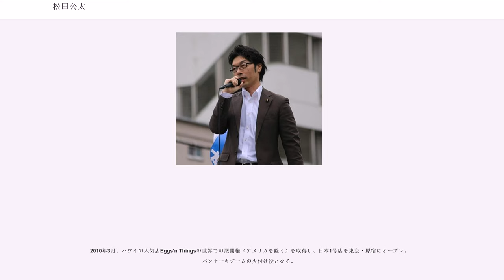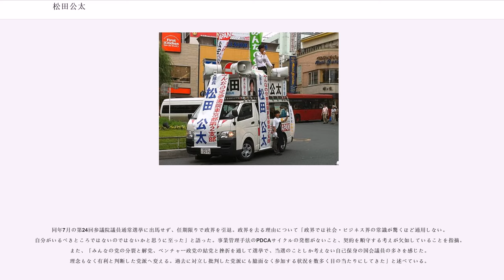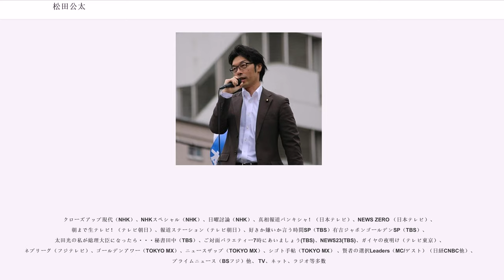松田公太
松田 公太（まつだ こうた、1968年12月3日 - ）は、日本の実業家、政治家。参議院議員（1期）。タリーズコーヒージャパン創業者。

みんなの党筆頭副幹事長、広報委員長、参議院国会対策委員長、東京都総支部長、日本を元気にする会代表などを歴任し2016年に政界引退。

1968年、母の実家宮城県塩竈市にて出生し、幼少期は東京で過ごす。

1973年に水産会社に勤める父の転勤でセネガルのダカールに渡り、1978年に帰国。

1979年にアメリカ合衆国マサチューセッツ州レキシントンに渡り高校までを過ごす。中学・高校とサッカー部に所属し、州大会で2度準優勝を経験した。

1986年に日本に帰国して筑波大学国際関係学類に入学し、大学4年までアメリカンフットボール部に所属した。この間に弟が若くして亡くなる。

1990年、大学を卒業し、三和銀行（現・三菱UFJ銀行）に入行。土浦支店に配属された後、1992年4月に赤坂支店、1995年1月に池袋西口支店に配属。

同年12月に親友の結婚式で渡米した際にスペシャルティーコーヒーに出会い、その後アメリカ・シアトルのタリーズコーヒーと日本での展開の交渉を続ける。

1996年6月、高校時代から描いていた食分野での起業を実現するため三和銀行を退行。

同年9月にシアトルのローカルコーヒー店（当時5店舗。後に倒産）の「タリーズ」経営者と日本での営業権を交渉し、1997年1月にタリーズコーヒーの日本での1年間の独占契約権を得て、8月7日に東京都中央区銀座にタリーズコーヒー1号店を開店。開業資金のために借金7千万円を背負い、それを全額返す為に朝から晩まで店に立ち続けた。

1998年5月にタリーズコーヒージャパン株式会社を設立し、代表取締役社長に就任。

2001年にナスダック・ジャパン（現・ヘラクレス）に株式を上場し、2002年に持株会社体制に移行（フードエックス・グローブ株式会社）。

2004年にフードエックス・グローブをMBOにより非上場化し、2005年に日本における「Tully's」商標権を完全取得。

2006年には伊藤園に安定株主として過半数の株式を売却。

2007年に世界経済フォーラム（ダボス会議）の「Young Global Leaders」の1人に選出される。その後、1年かけて全店を回り、タリーズコーヒージャパン株式会社社長を退任。

2010年3月、ハワイの人気店Eggs'n Thingsの世界での展開権（アメリカを除く）を取得し、日本1号店を東京・原宿にオープン。パンケーキブームの火付け役となる。

タリーズコーヒーの社長を退任し、海外の和食ブームを予感し、和食店の展開を考えシンガポールで新たな事業を模索していた最中に、旧知だった浅尾慶一郎衆院議員（当時、みんなの党）に「一緒に日本を立て直そう」と誘いを受けたのが政界入りのきっかけだった。
2010年7月11日投開票の第22回参議院議員通常選挙に出馬（みんなの党公認、東京都選挙区）。選挙では堀江貴文、藤田晋、経沢香保子の支援を受け、小池晃（日本共産党）を降して最下位当選を果たす。

2010年9月29日、中国建国61周年を祝うレセプションに出席した。

2012年、みんなの党広報委員長及び東京都総支部長、2013年8月に党筆頭副幹事長、10月に党参議院国会対策委員長代理、2014年4月に党参議院国会対策委員長などを歴任。9月には参議院議院運営委員会理事に就任した。

同年11月28日、みんなの党解党に伴い無所属となり、12月18日に井上義行、山田太郎、山口和之、田中茂、行田邦子とともにみんなの党の参議院会派を離脱し、新会派「日本を元気にする会」を結成し、会派代表者に就任。

2015年1月に井上、山田、山口と次世代の党を離党したアントニオ猪木を加えた5名で、政党「日本を元気にする会」を結党し、代表兼幹事長に就任する。同年夏の平和安全法制審議では、9月16日に自民、公明、元気、次世代、改革の5党で関連法案成立に向けて連携することを確認した。

2016年6月2日、第190回国会が閉会した翌日に党代表兼幹事長の辞任届を提出。辞任の理由を「政党要件を失ったまま、党勢拡大を実現することができなかった。その責任をとる」と述べた...